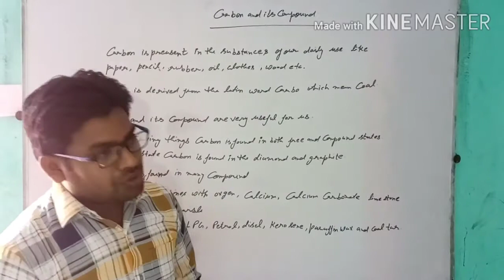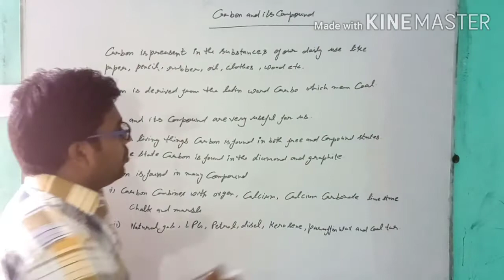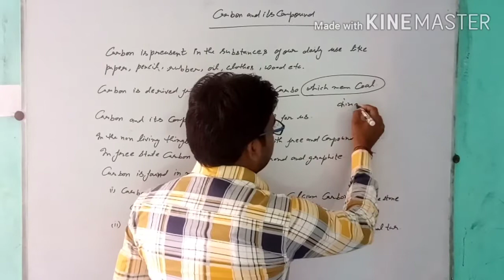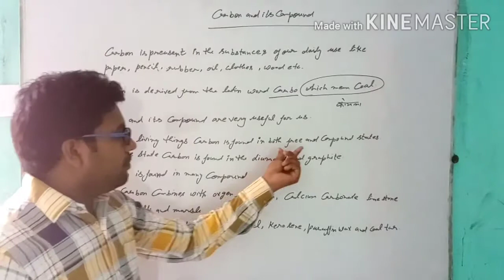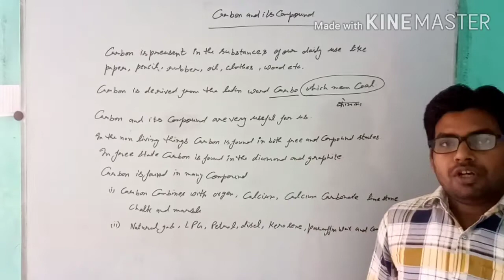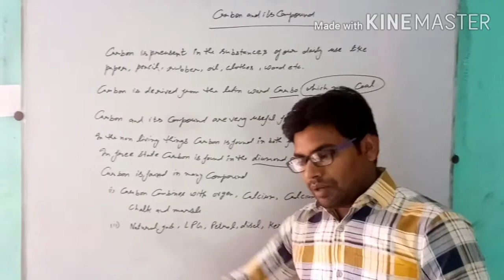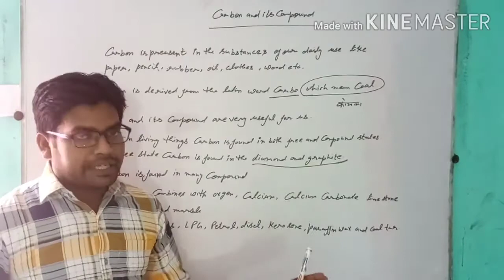1. Carban and it's compounds for 8th class